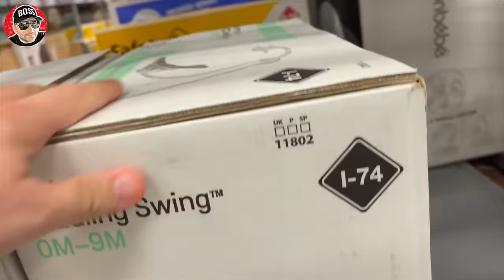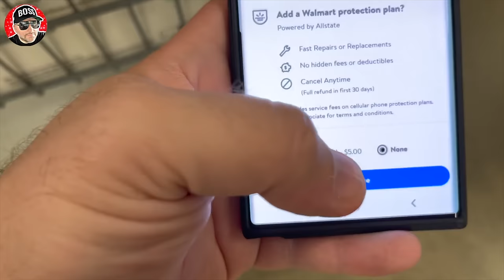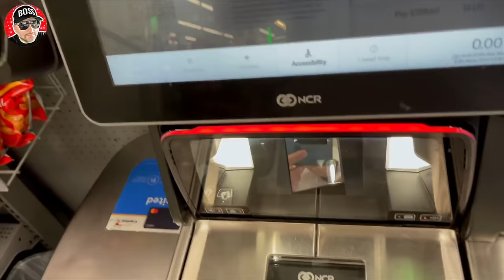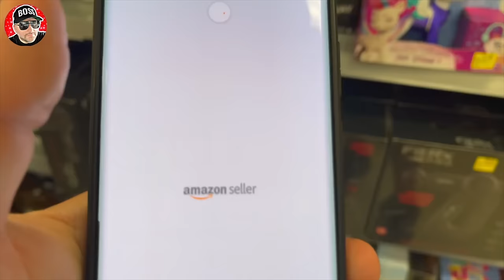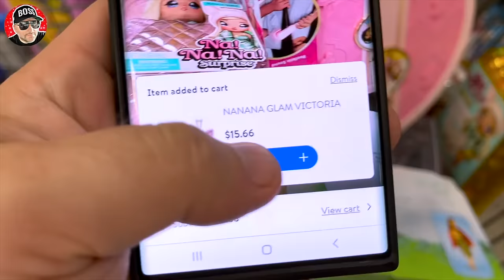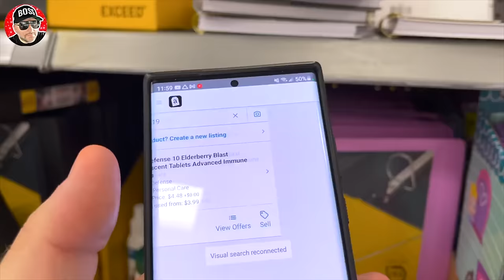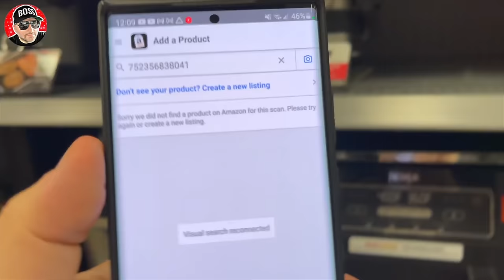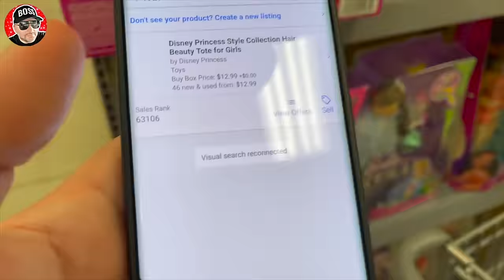HOW I MAKE $700 IN 1 HOUR WITH WALMART CLEARANCE!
HOW I MAKE $700 IN 1 HOUR AT WALMART

In this video, I'll show you how I make $700 in 1 hour at Walmart. This is a quick and easy way to make money that can be done on a daily basis!

If you're looking for ways to make money fast and easy, then this video is for you! In this 1-hour video, I'll show you how to make $700 by shopping at Walmart. This is a simple and easy method that anyone can use to make money fast and easy!

►SELL ON MERCARI! Get up to $30 when you get started. Use code DETPJG when you sign up with my

Today I shopped clearance deals with retail arbitrage and found hidden clearance deals, like super unsexy or crazy finds like Hairy Tornado i found hidden clearance deals. I make money using retail arbitrage or online arbitrage like reezy resells and make youtube videos, but shopping for clearance and hidden clearance is the best. I love running an amazon fba business and love selling on amazon.

Not clearance, but hidden clearance go together selling on amazon fba with retail arbitrage or online arbitrage  is great at running a business or amazon business and shopping clearance deals in walmart or target is good but retail arbitrage and wholesale is where we make money. big box retail stores like walmart clearance or marshalls haul is great, how to find clearance deals in tj maxx and target clearance to sell on amazon fba, how we sell online with online arbitrage to make money and sell online while loving how to make lots of money and how to make tons of money and even how to make a lot of money on the side!